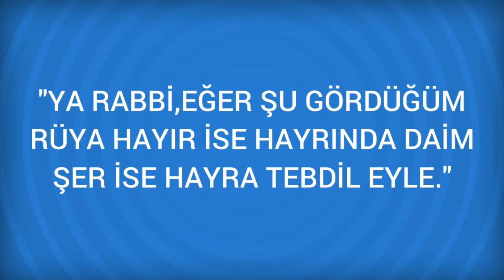Rüyada Lahmacun Görmek Ne Anlama Gelir, Ne demektir?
Rüyada Lahmacun Görmenin Anlamı Nedir? Öğrenmek için
Lahmacun Rüyada lahmacun yemek, nefsinize çok düskün oldugunuz için zaman zaman mide hastaligina yakalandiginiza. yiyecek ve içeceginize biraz daha dikkat ederek sagliginin korumaniz gerektigine isarettir.

Rüyada Lal Görmek (bir sonraki rüya).

Rüyada Lahmacun Görmek (bir önceki rüya).